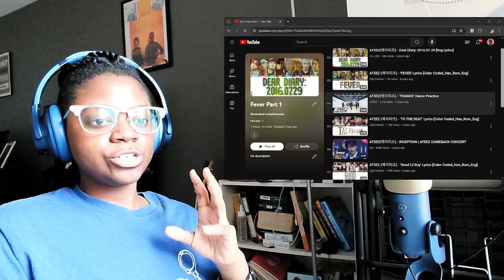Ateez Deep Dive | 'Zero: Fever Part.1' Album Reaction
I love this album but is a title track finally my fave track?!

Upcoming Deep Dives:
-ATEEZ (Ongoing)
-TWICE
-Seventeen